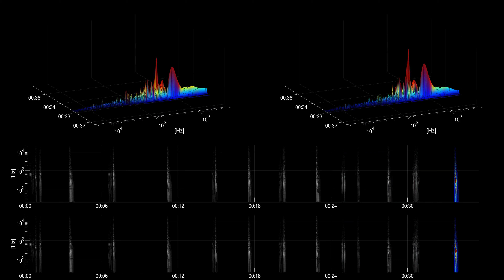[Free sound effect] Transportation | Car Trunk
Title: Car Trunk
Category: Transportation